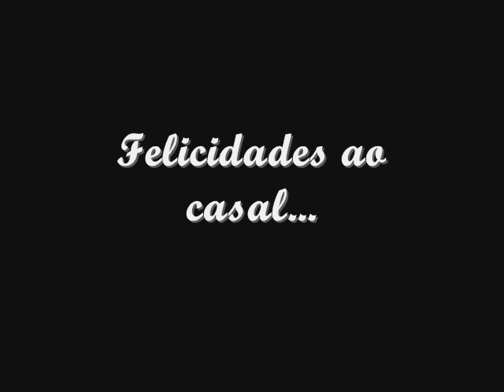Casamento: Pr. Rogério & Lilian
Casamento do Pr. Rogério e Lilian que aconteceu na noite de 10 de Julho na Primeira Igreja Batista de Paul - Vila Velha - ES.